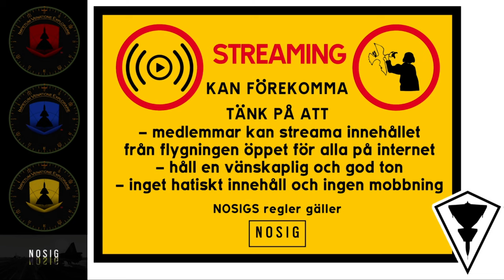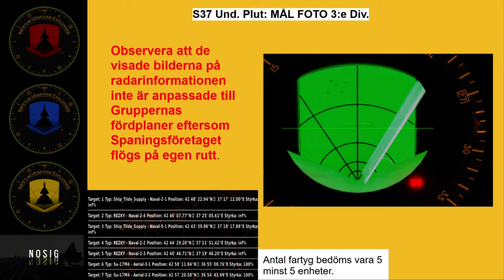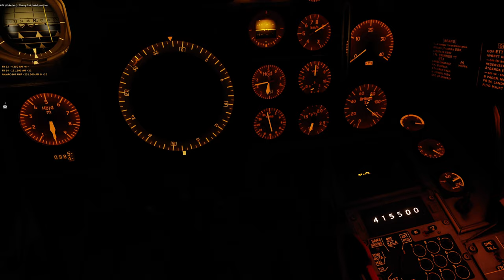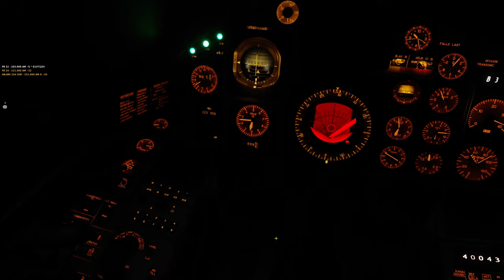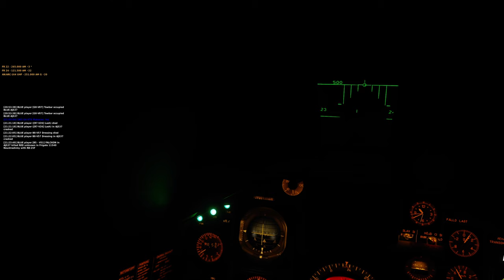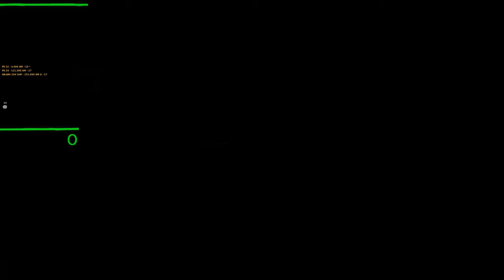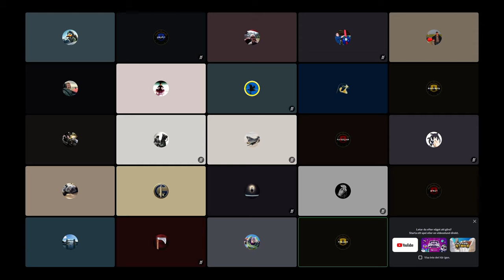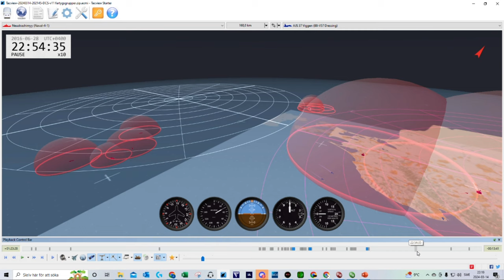F22 Viktor - Fartygsgrupper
Ett uppdrag skapat av Pontus "Ponsam" Samuelsson.